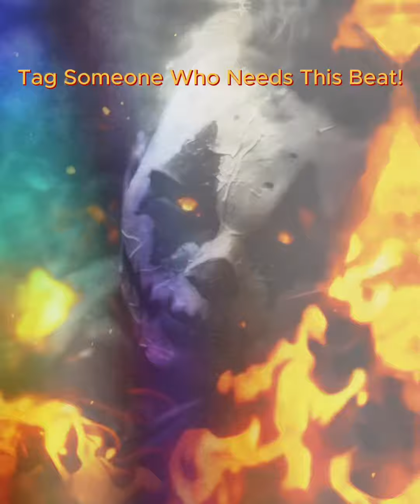Dark Hip Hop Type Beat | Carny | $1 Beat For Commercial Use (Link in comments)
The full beat is available on beatstars untagged for $1 and is allowed for commercial use on all platforms without copyright restrictions (link in comments).

You can use this untagged beat for your monetized content on your page and earn passive income while doing what you love!

You have full rights to loop, snip, mix & match, etc…

Express yourself however you want whether it be a freestyle, background music for an eclipse video, or voicing your opinion on a certain topic!

After purchase, when you complete then post your video, tag me and use fyneprynt I will periodically share these videos on my pages across various social networks. This will boost your organic reach!

Keep an eye out for new beats! I don’t stay in the same genre for very long! 😎🎵💯

Tag someone who needs this beat!